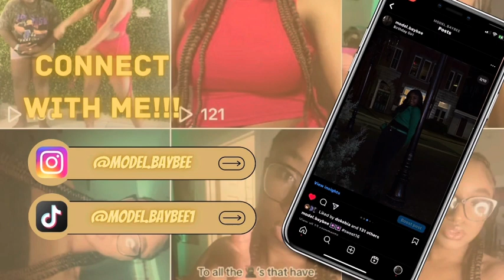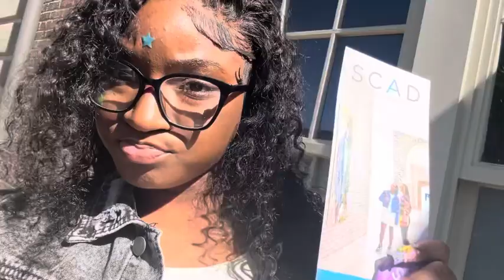VlogDay1: SCAD & Jacksonville 🏖️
Hello enjoy my spring break with me